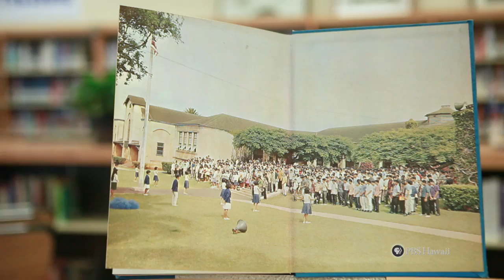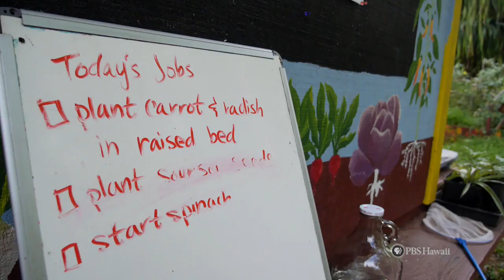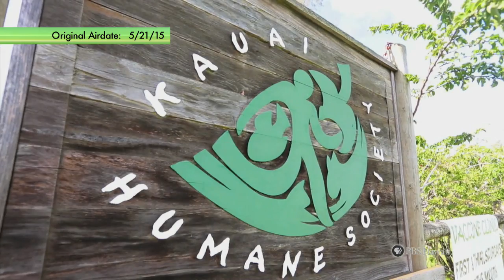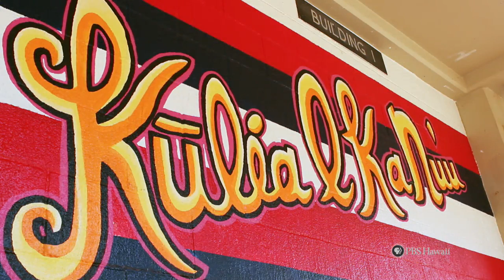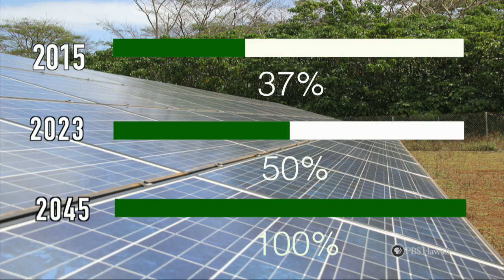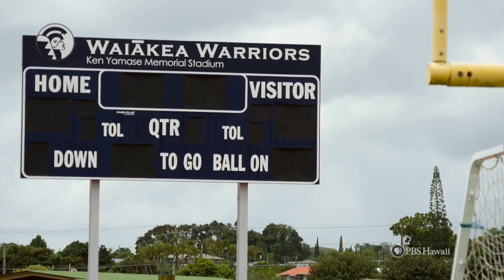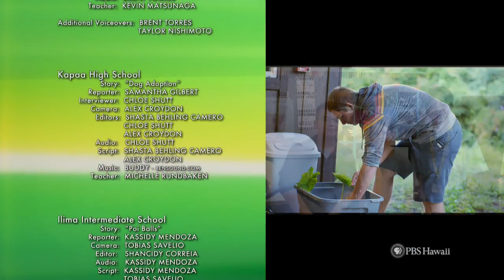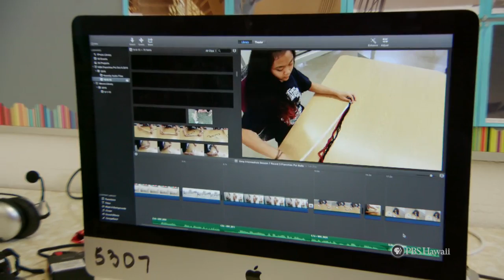PBS Hawaii - HIKI NŌ Episode 718 | Full Program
Premiere Airdate: May 12, 2016TOP STORY:

TOP STORY:

Students from Chiefess Kamakahelei Middle School on Kauai report on Kauai’s Search and Rescue Canine Team. The story focuses on the training of rescue dogs from the time they are puppies and the qualities in puppies that reveal they might make good rescue dogs: curiosity, bravery, and a love of people. The story also highlights the special bond that forms between handler and rescue dog. The two become so close that they act together as one unit. Rescue dogs become an integral part of their handlers’ lives, and they usually live together. As one handler says, “We actually live in their (the dogs) homes. We just pay the mortgage.”

ALSO FEATURED:

Students from Maui High School in Kahului report on a gardening program on Maui that provides homeless youth with food and self-esteem.

Students from Ilima Intermediate School on Oahu show us how to make a traditional Maori dance implement.

Students from Island School on Kauai show us the inner-workings of a bio-mass plant on the Garden Isle.

Students at Waiakea High School in Hilo introduce us to the quirky, imaginative and liberating world of cosplay (costume play).

And from the HIKI NŌ archives, a story from Kapaa High School on Kauai about an adopt-a-dog-for-a-day program.